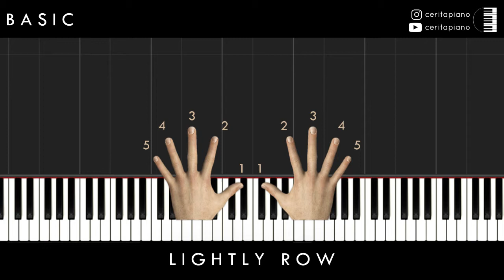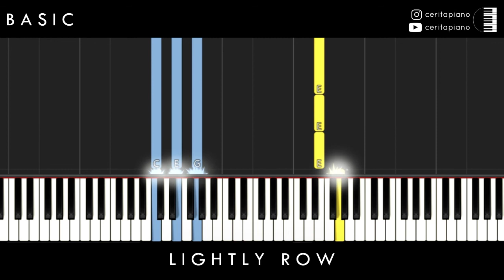Lightly Row - Tutorial Piano Dasar - Lagu untuk Pemula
Terima kasih udah nonton, silahkan tinggalkan komentar di bawah, dan jangan lupa bagikan video ini!